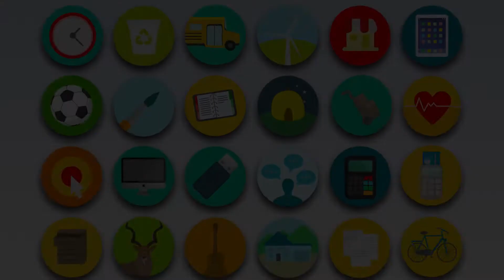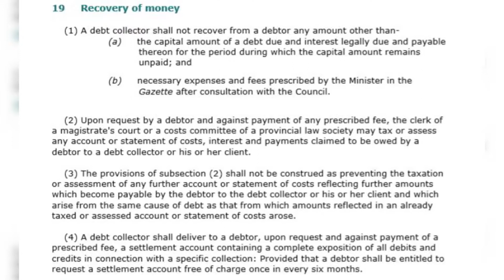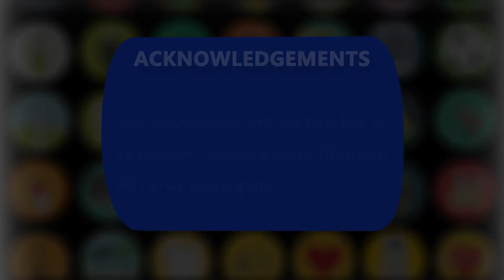421401 Debt Collector 26